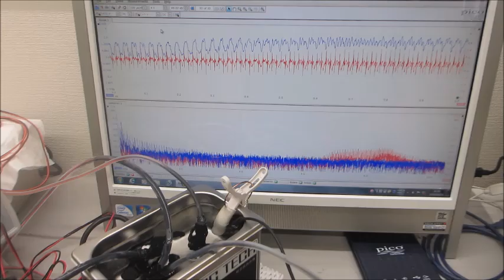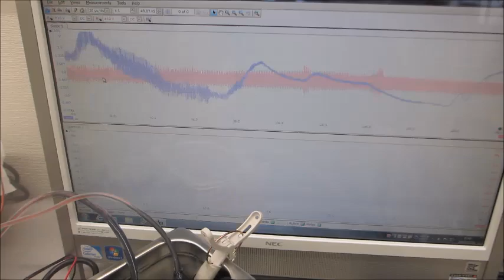基礎実験ーー超音波プローブによる、スイープ発振システムーー（超音波システム研究所）